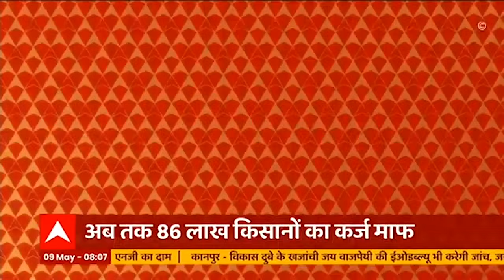BREAKING: प्रदेश के 33000 किसानों को जल्द मिलेगी कर्ज माफी की सौगात, देखिए ये रिपोर्ट..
प्रदेश के 33000 किसानों को जल्द मिलेगी कर्ज माफी की सौगात । कृषि विभाग सीएम योगी को भेजेगा 33408 किसानों की कर्ज माफी का प्रस्ताव। सूबे के 19 जिलों के किसानों का 200 करोड़ का कर्ज माफ होगा। योगी सरकार ने किसानों का कर्ज माफ करने के लिए 9 जुलाई 2017 को फसल ऋण मोचन योजना लागू की थी